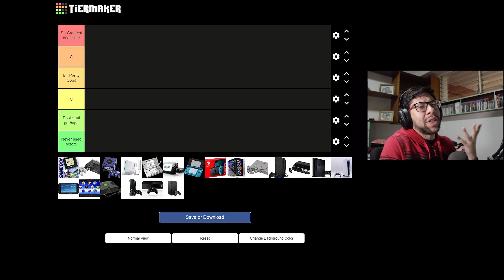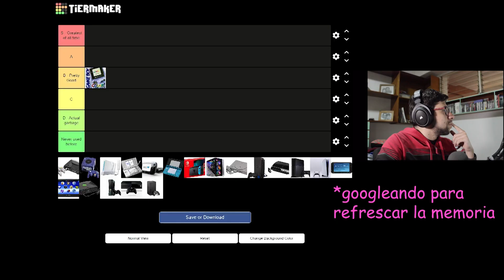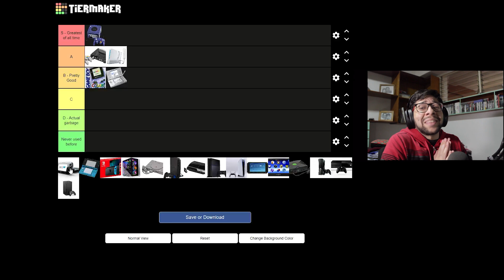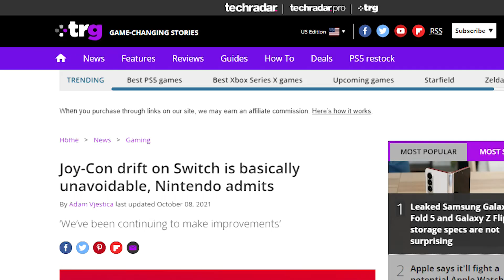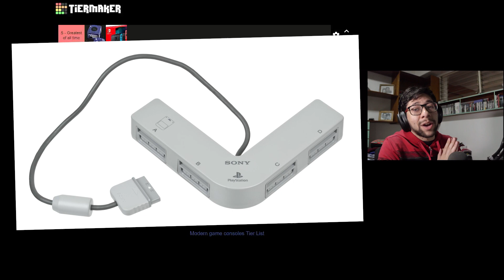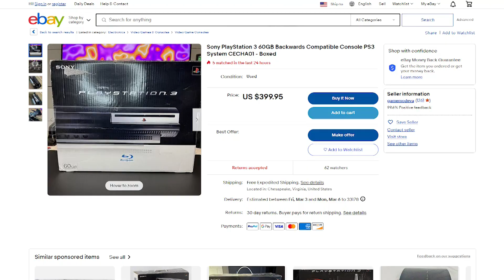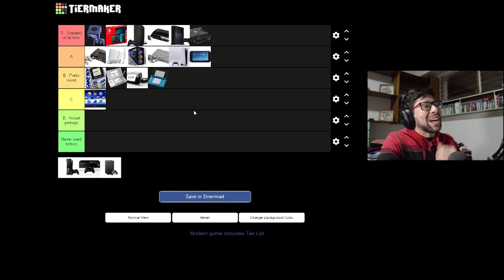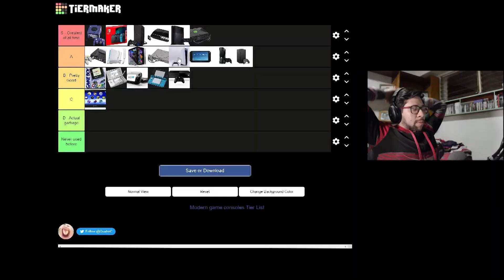Rankeando las consolas modernas - Tier List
Nunca se me había ocurrido rankear las consolas modernas, ¿están de acuerdo conmigo?

¡Mis redes!